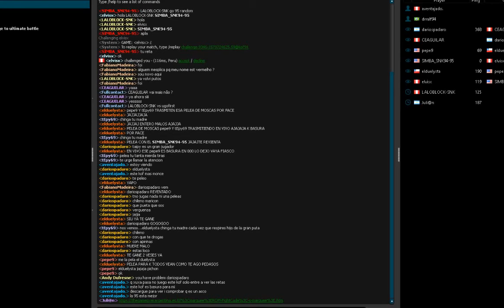SIMBA_SNK94-95 vs elvisx / KOF 94' [ FIGHTCADE ]